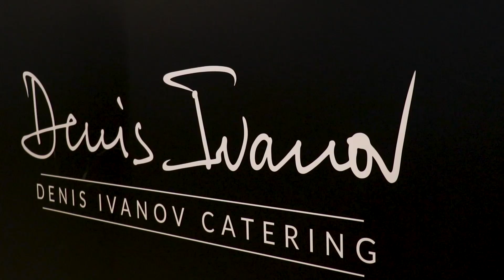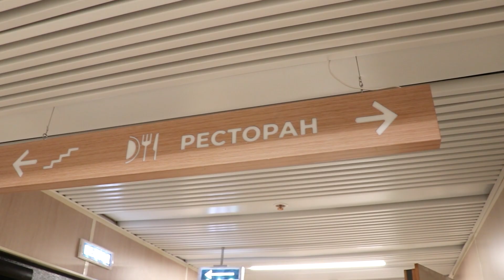Ресторан Дениса Иванова на «Сибирь-Арене» | Событие №55_от 13.09.2023 РБК Новосибирск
На новой «Сибирь-Арене» открылся ресторан Дениса Иванова. Болельщики уже могут купить билет сюда на официальном сайте хоккейного клуба «Сибирь». Теперь можно одновременно наслаждаться игрой любимой команды и вкусной едой.